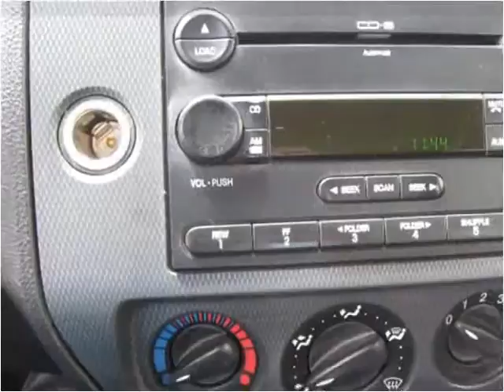2005 Ford Focus Used Cars Bowling Green OH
This 2005 Ford Focus is available from Kingsway Motors.